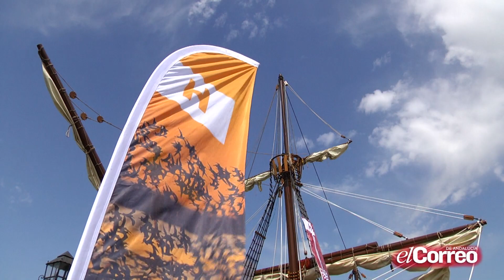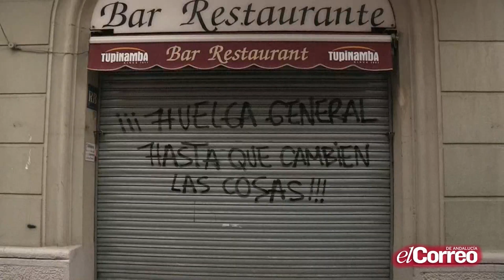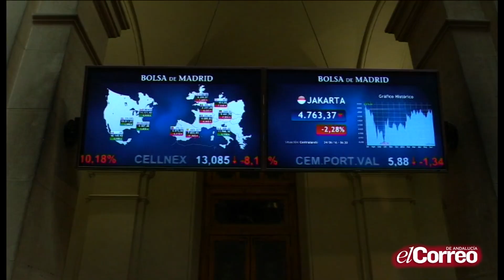Son y Están, Rafael Sánchez Mantero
Juan Luis Pavón entrevista al catedrático emérito de Historia de España Moderna y Contemporánea Rafael Sánchez Mantero.